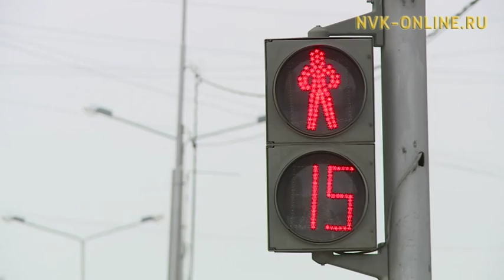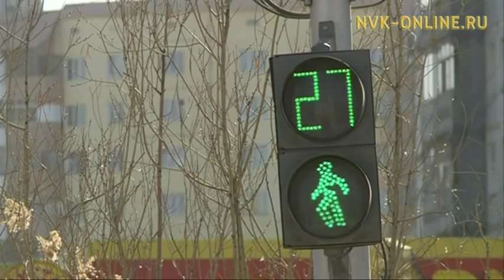В столице республики с начала года в ДТП погибло 20 пешеходов